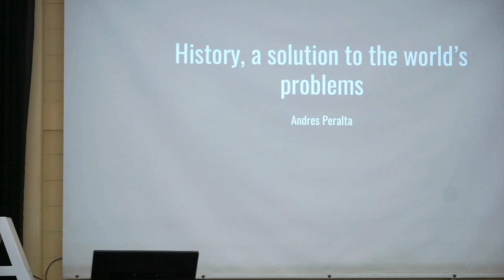History, a solution to the world's problems | Andres Peralta | TEDxYouth@CSA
Andres is a history devotee, who wants to show his audience to look at history with a new perspective. He hopes to show that by looking at the past, one can better the future.  Andres Peralta is 18 years old. This talk was given at a TEDx event using the TED conference format but independently organized by a local community.